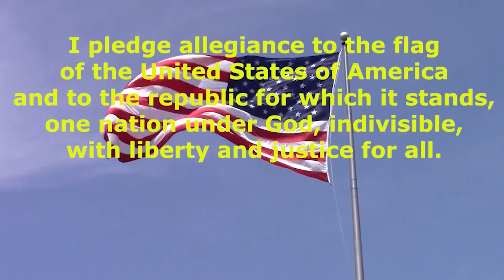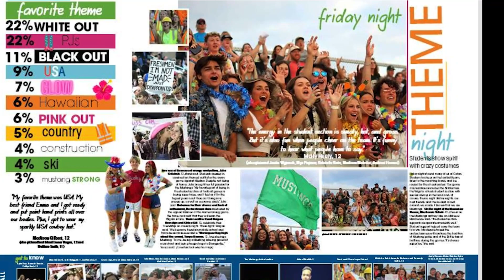02 22 2023